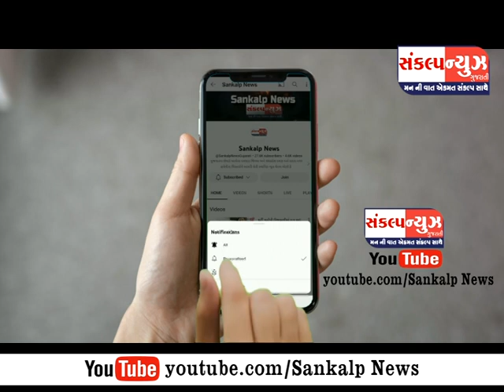સાપુતારા,વાંસદા વઘઇ, પંથકમાં ગાજવીજ-વાવાઝોડા સાથે ધોધમાર વરસાદને પગલે સર્વત્ર પાણી રેલાયું